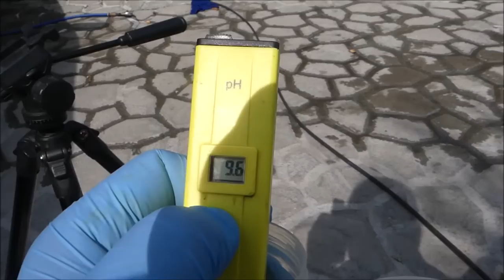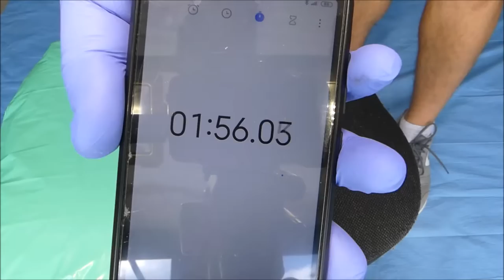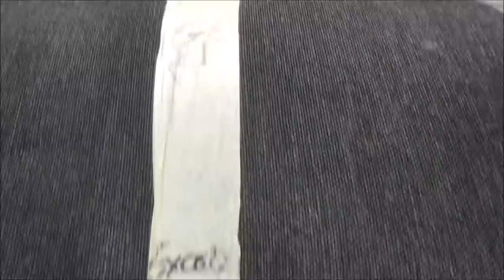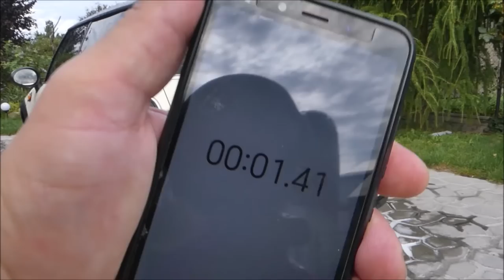KochChemie GS Green Star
przepraszam za rozjechanie się dźwięku 🥴